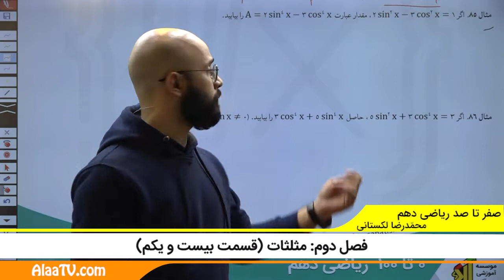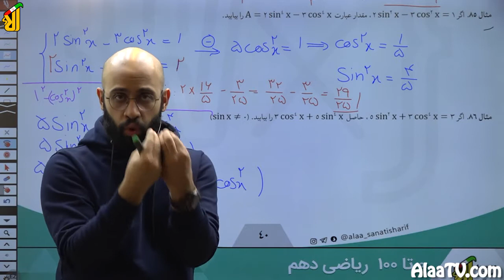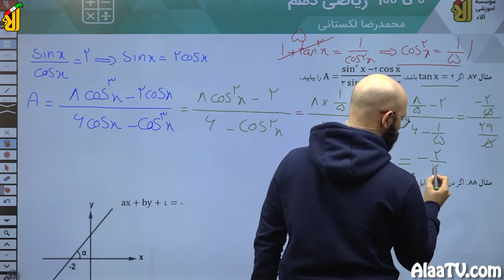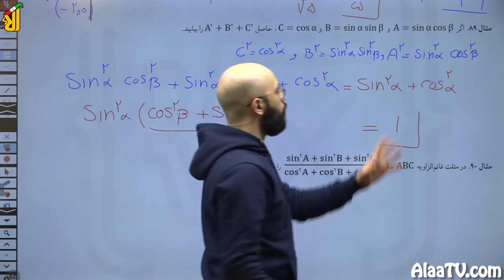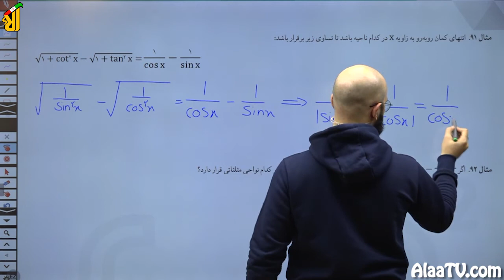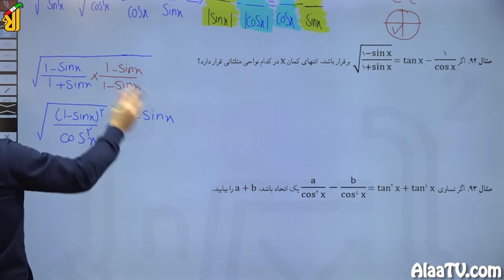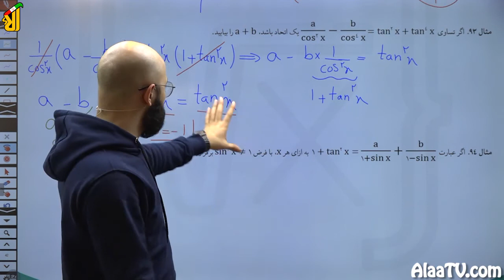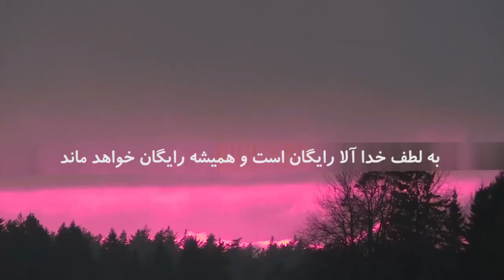فیلم جلسه 44 - فصل دوم: مثلثات (قسمت بیست و یکم)، حل تمرینات روابط مثلثاتی (قسمت سوم)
به ادامۀ حل تمرین‌ها می‌پردازیم.